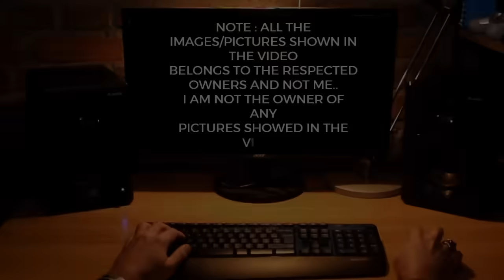TOP Defence Updates | KAVERI Engine Upgrade | Su-57 + S-400 = Air Superiority | AMCA Ejection Seats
TOP Defence Updates | KAVERI Engine Upgrade | Su-57 + S-400 = Air Superiority | AMCA Ejection Seats @YourKnowledgeShow665

🔴 YKS NEWS TODAY:

0:00 Intro

1. DRDO’s NETRA MkII to Redefine Aerial Surveillance with 300° Radar and 400 km Range
2. Army Launches ₹60,000 Cr Project Ranjeet to Build 1,800 AI-Powered Future Battle Tanks
3. Indian Army Unveils Negev Quad-Mount Guns to Tackle Drone Threats
4. HAL Pushes Indigenous AESA Radar for Navy’s Maritime Helicopters
5. India Clears Project-77: Indigenous Nuclear Attack Submarines to Boost Naval Power
6. IAF Eyes 1,000km Swarm Drones to Redefine Future Warfare
7. India Plans Indigenous Ejection Seats to Boost Fighter Jet Self-Reliance
8. Indian Navy Plans Nuclear-Powered Carrier with EMALS for Future Fleet
9. Su-57E and S-400: India’s Game-Changing Air Power Duo
10. Kaveri Engine Upgrade: DRDO Boosts Bypass Ratio for Indigenous Fighter Jets